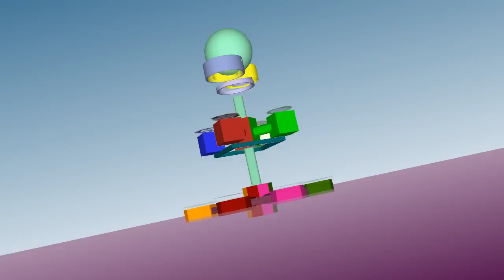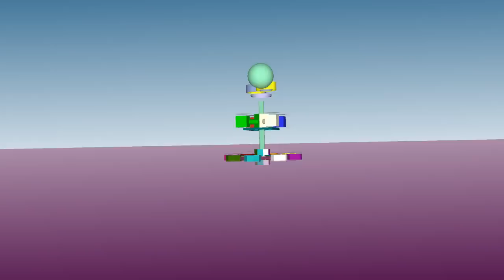≡ The Twelve Seers: House of the Seers ≡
— What's that blip in the horizon? It's coming closer... Wait for it... Ladies and gentlemen, introducing the conscious house of the twelve seers — arriving straight from the yonder space of awareness!

The house of the seers is called "2x 4x 8x" — it's a simple design only three stories high. Still, it's higher than the highest tower, and fits easily in your pocket when you're traveling. Not just that — this house can also fit inside itself, and as many times as necessary. Each of the twelve rooms with corners has a magical star-wheel over its roof, infusing the atmosphere with subtle flavors of concentrated and polarized awareness.

At this time, there are no name-plates or numbers on the rooms.  Below is the floor plan for the house of the seers. You can match the rooms in the video with the floor plan here by — 1) intuiting the colors and signs of the rooms; and 2) analyzing the unique signal heard outside each room ("1" for high tone; "0" for low tone.) If you need to reach a particular seer, you can use the seer intercom. For audio-link, whistle the melody of the room. For video-link, project the sign of the room. And for psy-link, — oh wait, nevermind. Have a good time in the house of the seers!

— Quantum Rooms —

► Space [∞] — Unmanifest Undefined: Void of Awareness
► Room [½] — Potential Undefined: Paradox of Awareness
► Room [1] — Dynamic Expression: Specifying Awareness
► Room [0] — Static Impression: Unifying Awareness

— Earth Rooms —

►► Room [00] — Introspection: Embryonic Self
►►► Room [00:0] — Foundation: Receptive Awareness
►►► Room [00:1] — Orientation: Emergent Awareness

— Water Rooms —

►► Room [01] — Foresight: Observing Self
►►► Room [01:0] — Experience: Emotive Awareness
►►► Room [01:1] — Expression: Expansive Awareness

— Fire Rooms —

►► Room [10] — Interaction: Comparing Self
►►► Room [10:0] — Challenge: Acquiring Awareness
►►► Room [10:1] — Reasoning: Analytical Awareness

— Air Rooms —

►► Room [11] — Oversight: Universal Self — General Wholeness
►►► Room [11:0] — Reconciliation: Integrating Awareness
►►► Room [11:1] — Fulfillment: Clarified Awareness